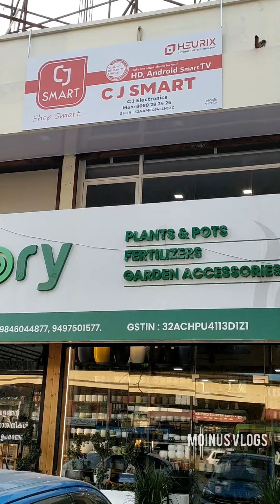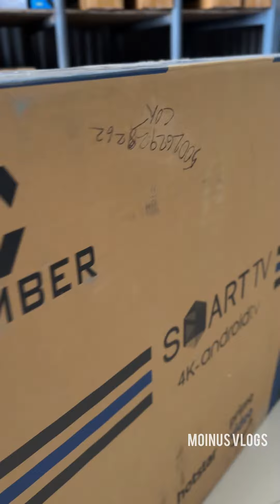ഇത്രയും കുറഞ്ഞ വിലയിൽ കിടിലൻ ക്വാളിറ്റിയിൽ ടിവി ഉണ്ടാക്കി മലയാളികൾ ഞെട്ടിച്ചു | CJ Smart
ഇത്രയും കുറഞ്ഞ വിലയിൽ കിടിലൻ ക്വാളിറ്റിയിൽ ടിവി ഉണ്ടാക്കി മലയാളികൾ ഞെട്ടിച്ചു..നിങ്ങൾക്കും ഈ ടിവി വേണമെങ്കിൽ വീഡിയോ മുഴുവനായി കാണൂ.. ഷെയർ ചെയ്യൂ..CJ Smart